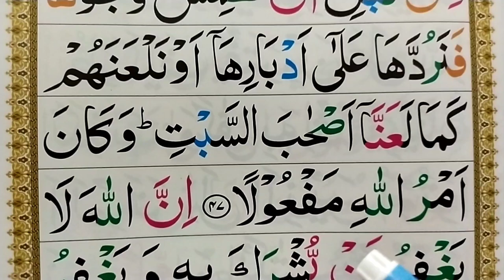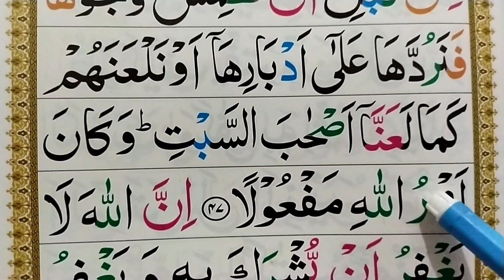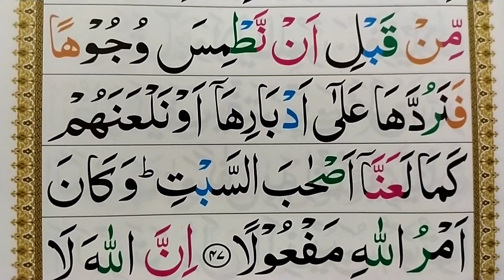Ep32 Learn Quran Surah An Nisa Word by Word with Tajweed